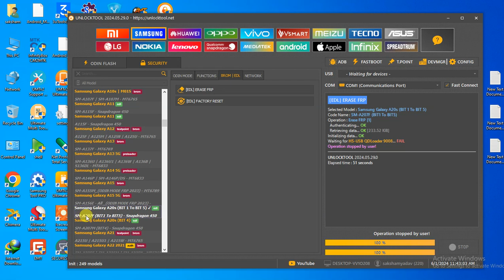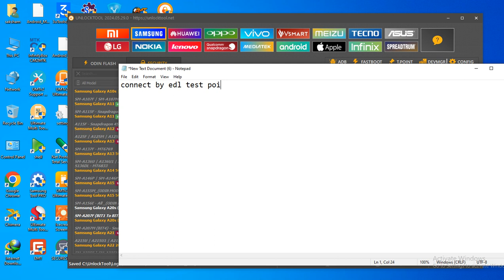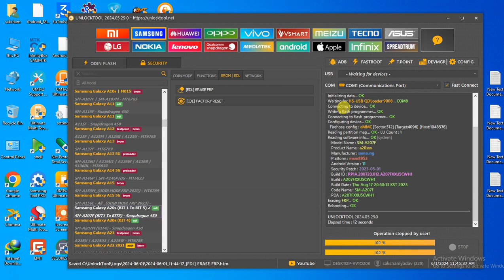Samsung A20s frp reset done in edl mode by unlocktool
its have qualcomm cpu
connect in edl mode by test point
connect by modified edl cable
u1 to u5 ver supported
this video is upload educational purpose only

dont try on stolen mobile